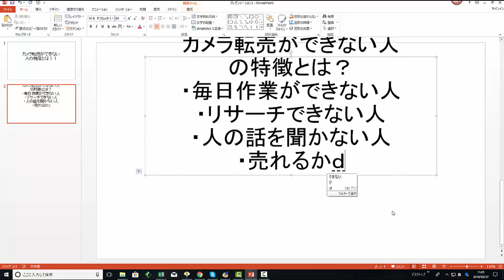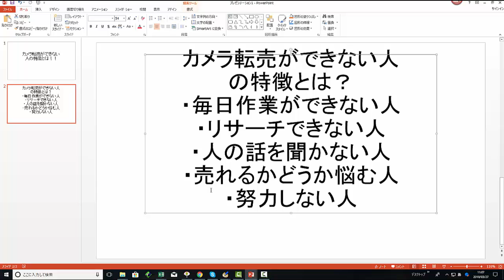【メルカリ】転売ｓで稼げない人の特徴！！その理由とは！！【佐々木一之】